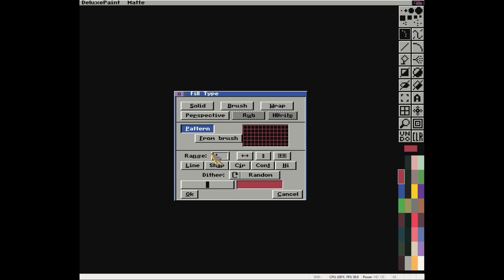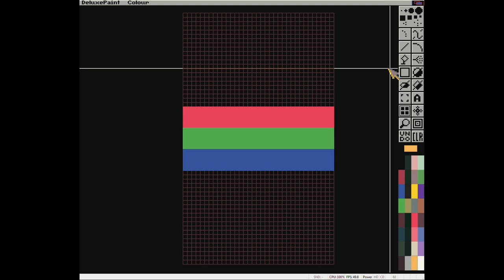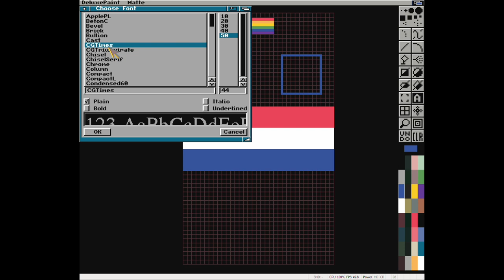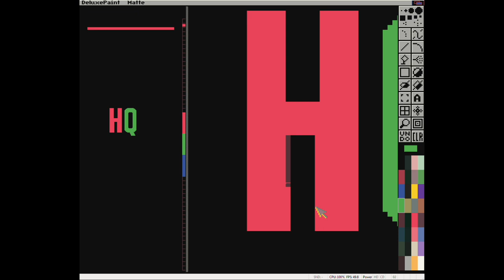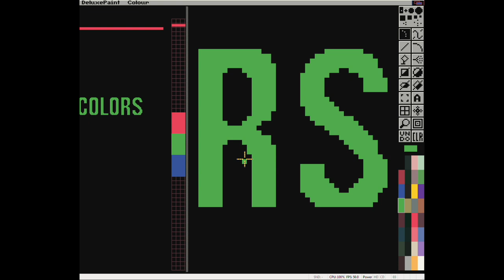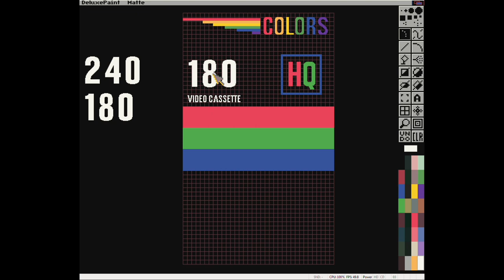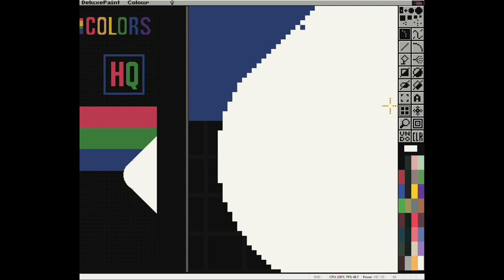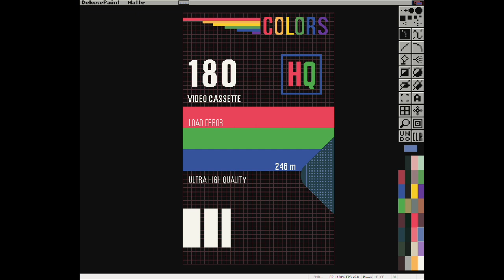Amiga Deluxe Paint - Let's make a VHS cover #2